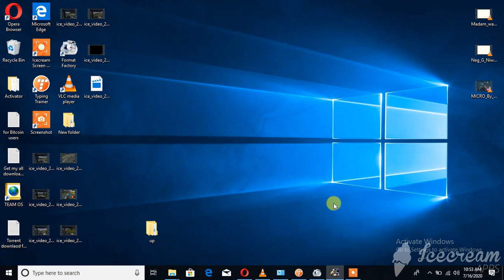ETS2 Delivering Flour Strasbourg Metz 010